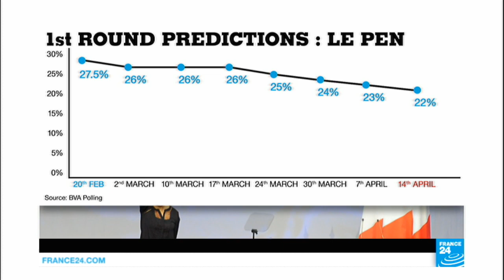France Presidential Race: is National Front leader Marine Le Pen's popularity waning?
France Presidential Race: is National Front leader Marine Le Pen's popularity waning? FRANCE24's Haxie Meyers-Belkin reports